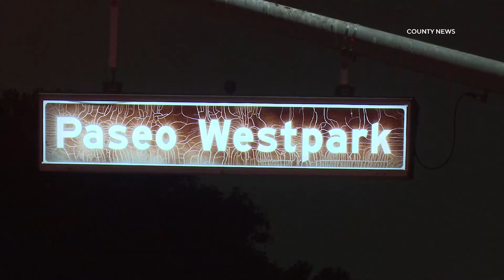E-Bike Rider Injured After Being Struck By Car | Irvine, CA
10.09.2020 | 11:23 PM | IRVINE - An e-bike rider was injured and rushed to a hospital after being struck by a Toyota Prius, late Friday night.

The crash was first reported around 11:23 PM at the intersection of Warner Avenue and Paseo Westpark.

Crews arriving on scene located the rider of an e-bike down in  the intersection along with a damaged Toyota Prius parked nearby.

Firefighter paramedics rushed the bicyclist to an area trauma center in unknown condition.

The driver of the Prius refused medical treatment.

The intersection where the crash occurred was partially closed while officers worked to clear the scene of debris.